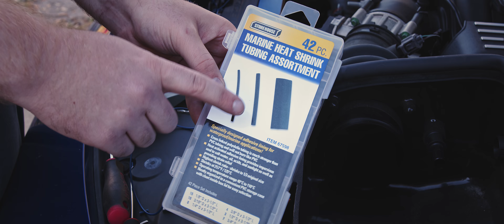In Depth Wiring Guide for Diode Dynamic Kit & DRLs Staying On While Signaling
Since our last video on installing the Diode Dynamics kit on my 392 Daytona Dodge Charger, I noticed some odd behavior when using our signal lights. So I took fixed the issue, and also went way more in detail about the actual wiring process using a relay to power the lights.

Buy these things!